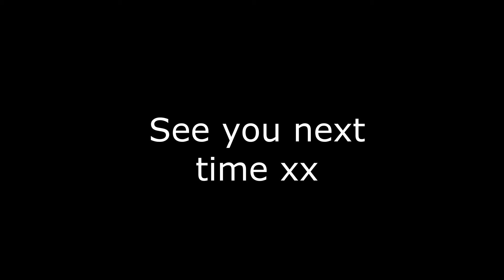30 Day Horse Vlog Day 18 - Feeling a bit icky truth be told......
Feeling a bit crappy but onward. Tiny is even better and the sun is out. What more could you ask for??